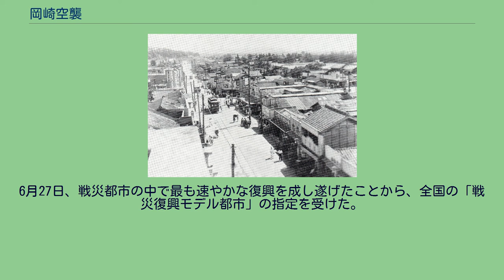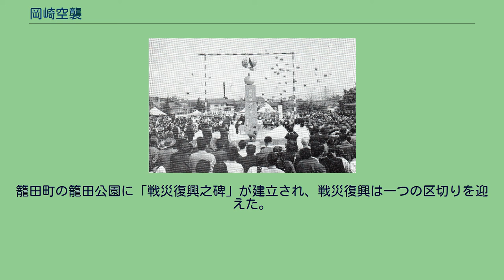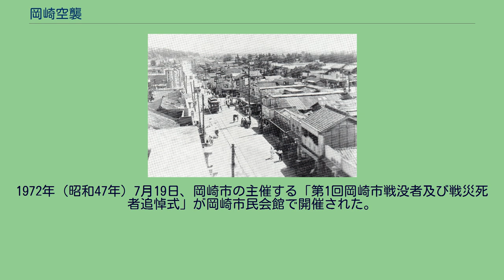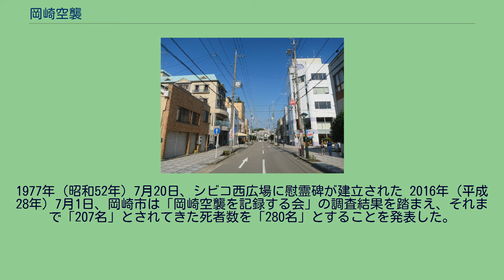岡崎空襲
籠田公園にある「戦災復興之碑」。
設計は愛知学芸大学の近藤鎰郎講師。
岡崎空襲（おかざきくうしゅう）は、第二次世界大戦末期の1945年（昭和20年）7月19日未明から20日にかけてアメリカ軍によって行われた愛知県岡崎市への大規模な空襲、また岡崎市を目的として行われた空襲の総称。
総計90機による約1時間半にわたる波状攻撃、午前4時ごろ警報解除。
同日には、福井県福井市（福井空襲）、茨城県日立市（日立空襲）、千葉県銚子市（銚子空襲）、兵庫県尼崎市の日本石油関西精製所への爆撃も行われている。
この空襲における死者数は長らく207名とされてきたが、「岡崎空襲を記録する会」の調査結果を踏まえ、2016年（平成28年）7月に岡崎市は「280名」という見解を発表した。
1945年（昭和20年）1月5日5時20分頃、岡崎市は初めて米軍による爆撃を受けた。
この時は、B-29爆撃機一機が洞町に焼夷弾を投下し、8戸250坪を焼いただけだった。
1月9日には、B-29爆撃機三機が岡崎上空に侵入した。
さらに5月14日8時50分頃、再び洞町に焼夷弾が投下され、2戸50坪が全焼した。
6月に入ると、57の地方都市が爆撃目標として設定され、岡崎市もリストに加わった。
このほか、岐阜市、一宮市、桑名市、大垣市といった名古屋市周辺の都市も含まれた。
アメリカ合衆国戦略爆撃調査団の報告書『名古屋市爆撃の効果』（名古屋市鶴舞中央図書館訳）には、これらの衛星都市を爆撃することで、第一に国民の戦意を打ち砕き、第二に産業を破壊することで労働力の拡散や士気を挫くことが目的に挙げられている。
また、『岡崎市爆撃に関するカーチス・E・ルメー司令官の報告書』（小田孝平編・小田博訳）によれば、名古屋の大工場の下請工場が多くある岡崎を爆撃することで「補助的小工業を破壊」することに目標を置いていたとしている。
7月19日9時、P-51の編隊が西三河に現れ、銃撃を行った。
同日、米軍第20空軍より岡崎市爆撃（飛行番号280）の命令が下り、第314航空団のB-29爆撃機126機がグアム島のマリアナ基地グアム北飛行場を飛び立った。
58（福井）、73（日立）、313（銚子）の各航空団とともに北上し、硫黄島から14,000～15,400フィートをとって紀伊半島から伊勢湾に侵入、20日0時過ぎに岡崎市上空に達した。
当時、上空は雲に覆われていたという。
航空団は0時52分から2時10分にかけて爆弾を投下した。
投弾高度は3900mで、焼夷弾を中心に12,506発が投下された。
爆撃は、まず明大寺町、そして大西町などの市周辺部に焼夷弾が投下され、次いで中心部に投下された。
この爆撃で、連尺町や康生町などの中心部を焼き尽くし、10時頃まで燃え続けた。
20日早朝から菅野経三郎市長らが岡崎市役所に詰め、非被災地区の日名、元能見、大平、羽根などの地区に対し、7時30分までに握り飯3万食を供給することを命じた。
また、被災者に対する手ぬぐいや肌着などの供給も開始した。
同日12時30分ごろには、米軍P-38戦闘機が8機襲来し、市民に機銃掃射を浴びせた。
人的被害は、死者207名（当初発表）、行方不明者13名、被災者32,068名にのぼった。
のち「死者280名」に修正。
建物の被害は、全壊7,312戸、半壊230戸にのぼった。
当時の岡崎市の戸数は約2万戸だったことから、3分の1以上が焼失したことになる。
県立岡崎病院、岡崎市立図書館、岡崎商工会議所、愛知第二師範学校、愛知県岡崎中学校、岡崎市立高等女学校、徳王神社、三河別院、龍海院、大林寺、極楽寺、誓願寺、岡崎高等師範学校、連尺国民学校、男川国民学校、羽根国民学校などが焼失した。
岡崎天満宮、松應寺、三島国民学校、根石国民学校もほとんどが焼けた。
一方で、市役所は数十発の焼夷弾を受けながら、待機していた市吏員から成る「自衛団」の機転によって焼失を免れた。
名鉄岡崎市内線は、車両14両中7両（単車6両、散水車1両）と岡崎車庫を焼失し甚大な被害を被った。
米軍の『岡崎市爆撃に関するカーチス・E・ルメー司令官の報告書』によれば、建造地域0.95平方マイルのうちの0.65平方マイルと、それ以外の地域0.03平方マイルが破壊されたとされる。
このうち、住宅地域0.85平方マイルのうちの0.60平方マイル、工業地域0.10平方マイルのうちの0.05平方マイルが破壊された。
一方で、攻撃目標となっていた海軍岡崎飛行場や日清紡績針崎工場、「有望な重工業」は損害...